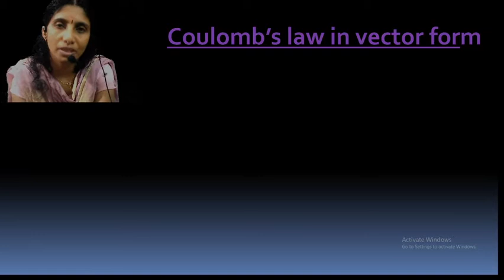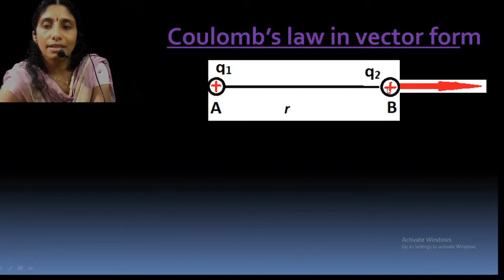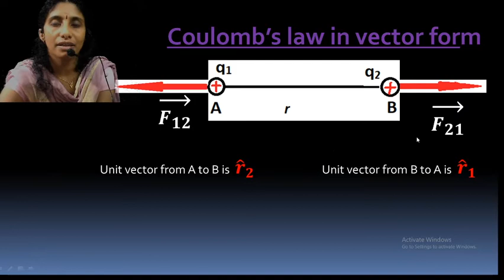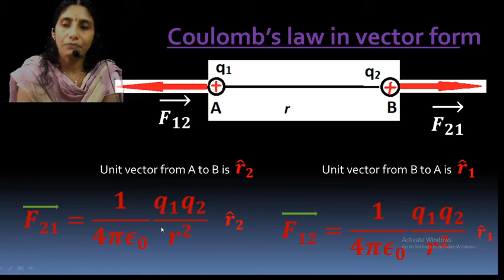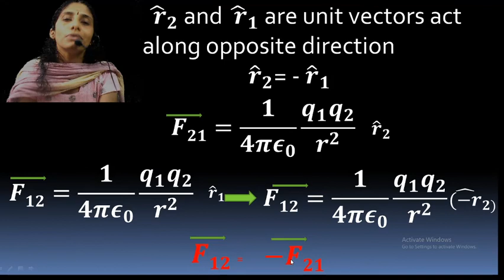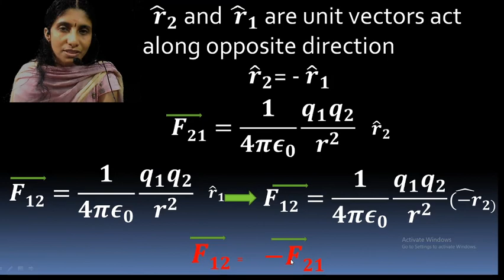Coulombs Law in vector form